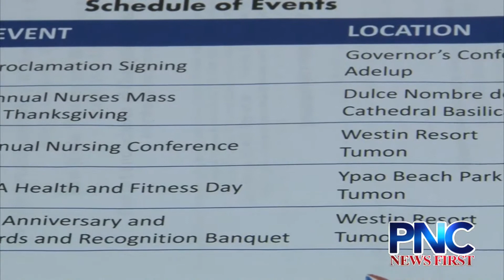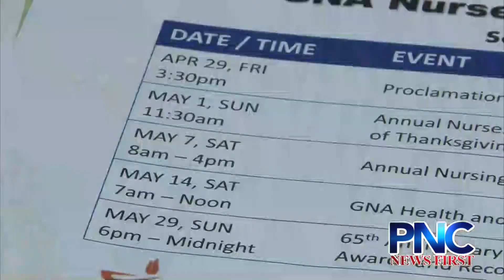Guam Nurses Association Will Celebrate All Month Long for Nurses Month